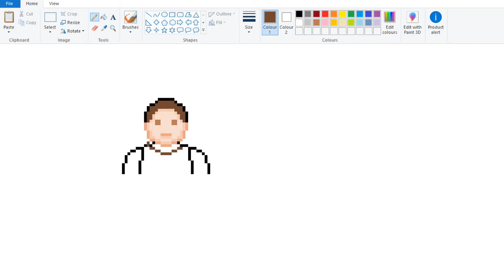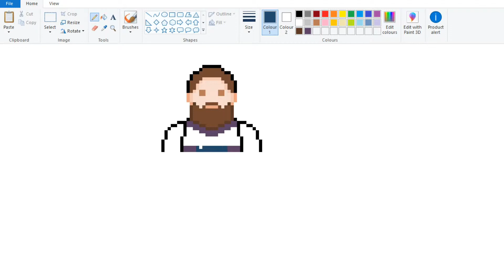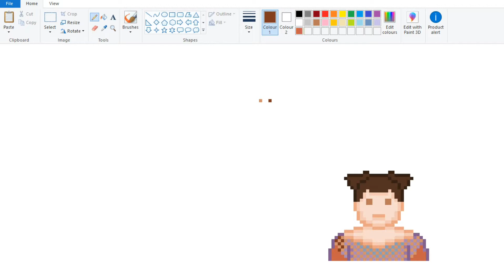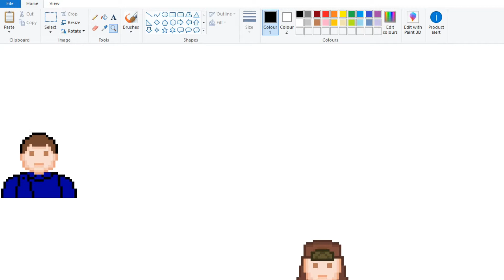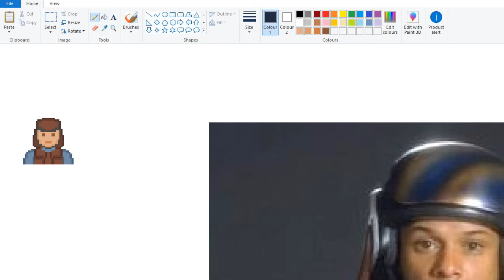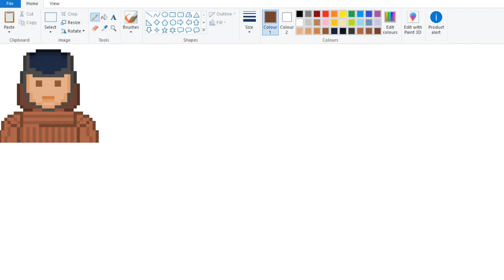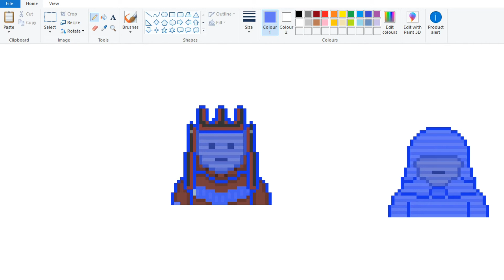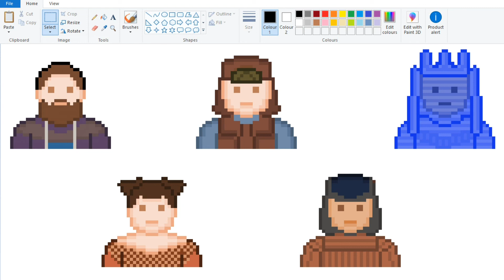They're back - Star Wars Episode 1 Pixel Emojis Part 6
A day late, sure. But they're back!